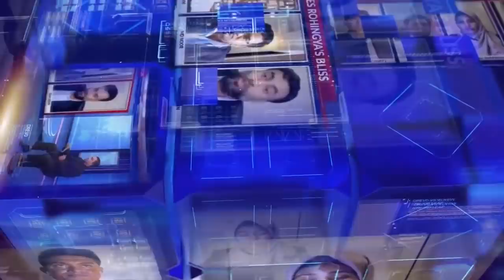Discussion with Aung Kyaw Moe regarding NUG's appointment